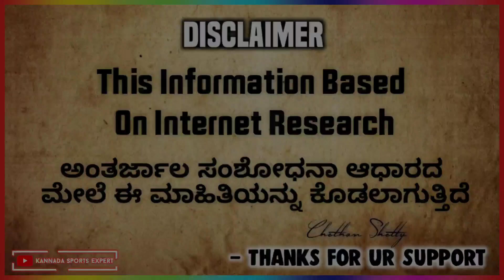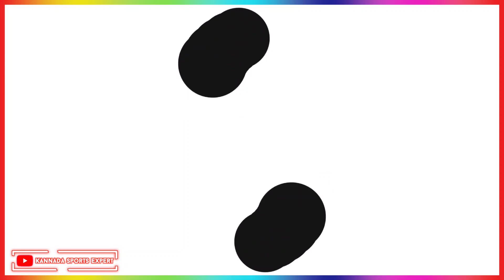India 2nd Practice Match For ICC WTC Final | Rohit Sharma & Mayank Agarwal Benki Batting 🔥🔥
👉IMPORTANT 👈

Disclaimar...